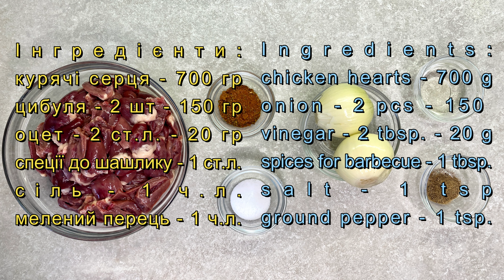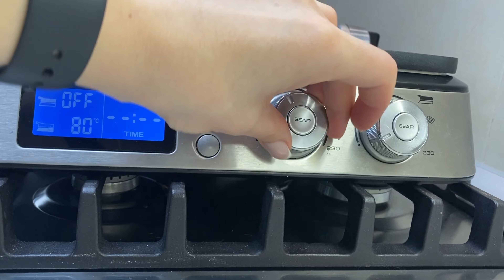Ніжні шашлички з курячих сердечок | Delicious Chicken Heart Skewers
Вітаю вас на каналі Cooking with Lesia Pizhyk! Слава Україні!
Друзі, це ну дуже ніжні шашлички з курячих сердець!
Спробуйте приготувати! Це дуже просто, смачно та швидко!

Інгредієнти:
курячі серця - 700 гр
цибуля - 2 шт - 150 гр
оцет - 2 ст.л. - 20 гр
спеції до шашлику - 1 ст.л.
сіль - 1 ч.л.
мелений перець - 1 ч.л.

Welcome to the Cooking with Lesia Pizhyk channel! Glory to Ukraine!
Friends, this is a super tender heart skewers recipe!
Try to cook! It's very simple, tasty, and fast!

Ingredients:
chicken hearts - 700 g
onion - 2 pcs - 150
vinegar - 2 tbsp. - 20 g
spices for barbecue - 1 tbsp.
salt - 1 tsp
ground pepper - 1 tsp.

📌 Страви до Нового року та Різдва | New Year and Christmas Dishes | Блюда к Новому году и Рождеству